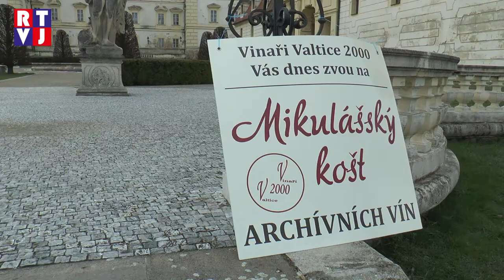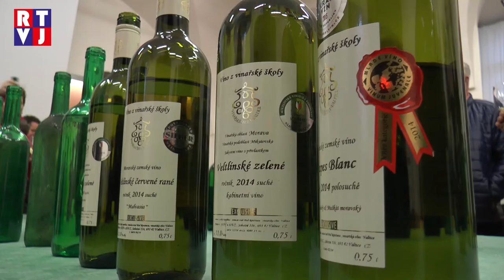Ochutnat Valtické archivní víno, přijeli až z Prahy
Na valtickém zámku se každoročně koná spousta vinařských akcí. Tyto akce si již několik let udržují určitou kvalitu, jelikož je pořádají samotní valtičtí vinaři v čele s předsedou panem Martinem Štěpánkem. Tento mikulášský košt byl určen pro lidi, co mají rádi spíše starší, ale přesto stále kvalitní a dobrá vína.